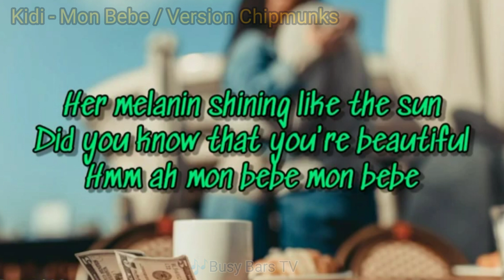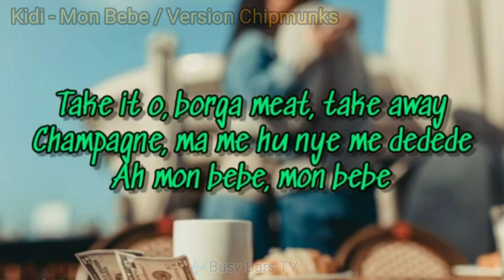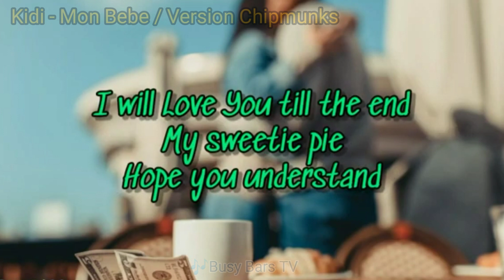Kidi - Mon Bebe ( Version Chipmunks)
Mon Bebe (Version Chipmunks) - Kidi